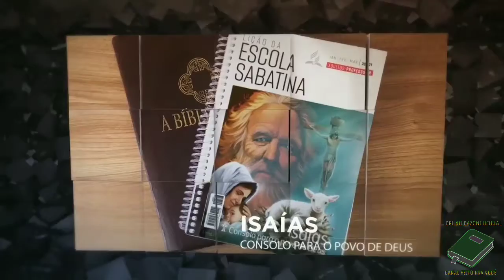LIÇÃO 10 - 28/02/2021 - DOMINGO - ESCOLA SABATINA